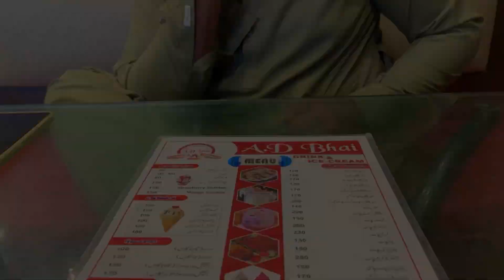Aj k din hm na wifi chor dhundh liya 😅😅😅